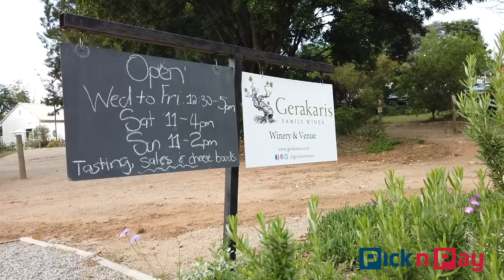Wine Of Origin - Craighall Park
To the world’s great winemaking regions - Bordeaux, Stellenbosch, Napa, Mendoza, Burgundy, Tuscany, Marlborough and more - add the newest and most exciting: Craighall Park in Johannesburg, and Kath Gerakaris’s Gerakaris Family Wines.